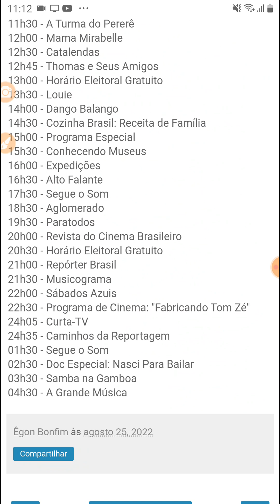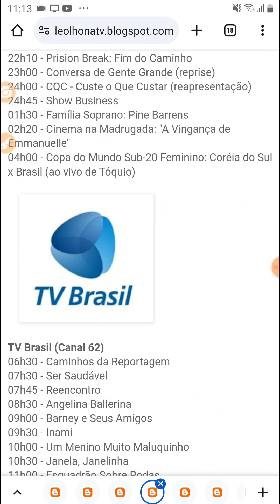TV Criancices Afiliada TV Brasil Saindo Do Ar Sábado (25/08/2012)